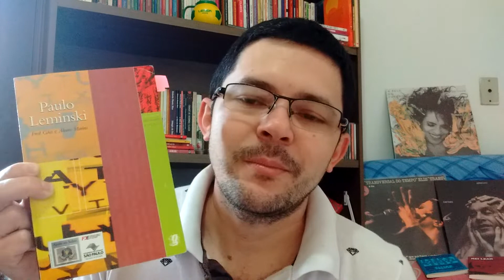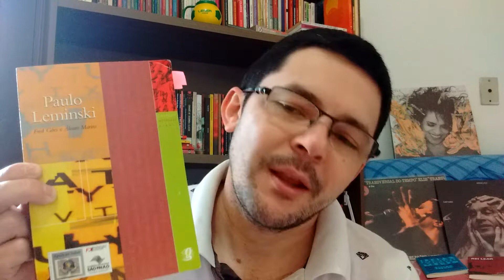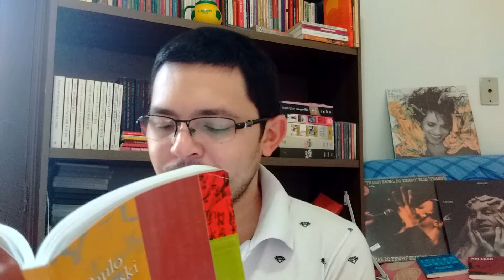Distraídos venceremos - Paulo Leminski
Poemas - haikais